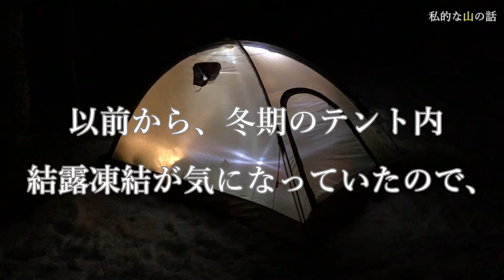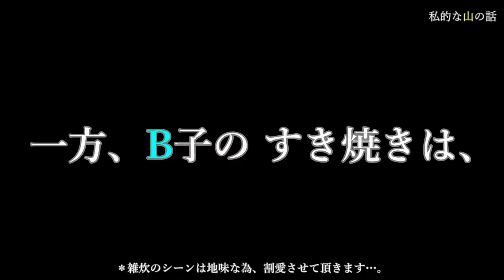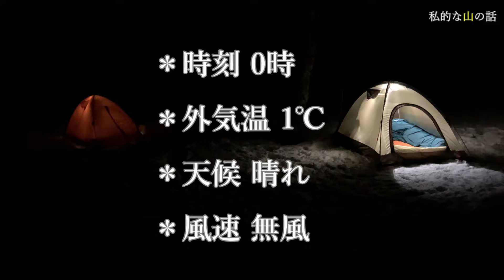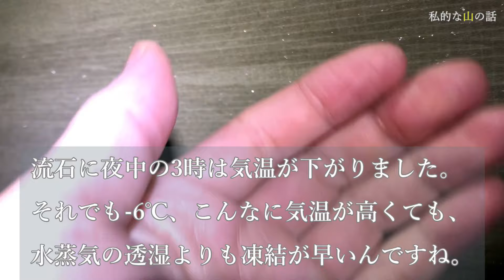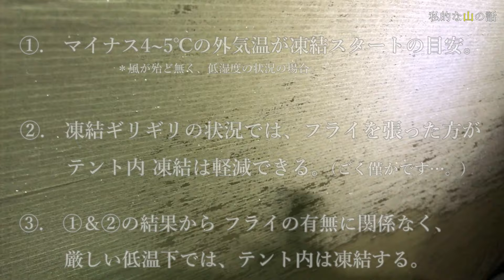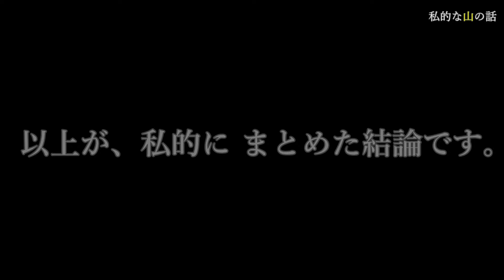テントの結露凍結 改善できるの？ 雪中キャンプでフライを外して調べました。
2020年２月、冬の上高地・小梨平キャンプ場で、エアライズのフライを外して、結露凍結がどれくらい改善されるかを調べた動画です。
あくまでも、今回の環境下での結果ですので、ご了承下さい。
・注) この動画は『雪山でフライは必要ない』と言っている訳ではありません。ご注意下さい。

＊寝具装備
・シュラフカバー 『モンベル ブリーズドライテックULスリーピングバックカバーワイド 旧モデル』
・シュラフ 『モンベル ULSSアルパインダウンハガーシャープ２ 旧モデル』
・インナーシュラフ『ファイントラック ポリゴンネスト3x2UL 旧モデル』
・エアマット『ニーモイクイップメント テンサーアルパインレギュラーマミー』
・マット サーマレスト『Zレスト 旧モデル』